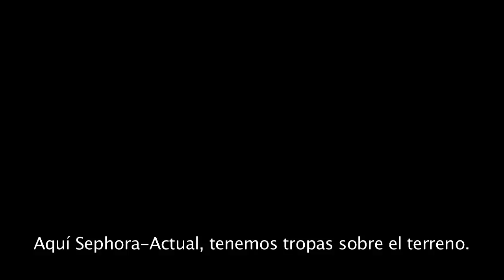Aliens Colonial Marines - Tráiler Multijugador Táctico (Español) [HD 720p]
Una cosa es segura, el trabajo en equipo es la clave. Si vas por tu cuenta, estás muerto.
Nuevo tráiler de Aliens Colonial Marines sobre la vertiente Multijugador Táctica. El vídeo muestra una selección de habilidades especiales, tanto para el bando de los Xenomorfos como el de los Marines.